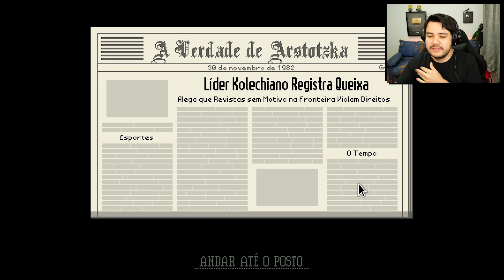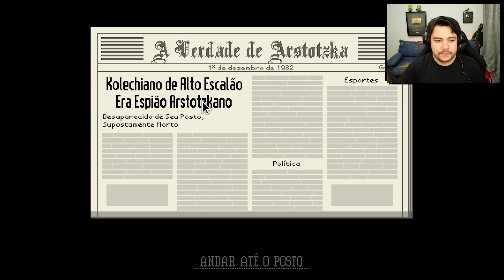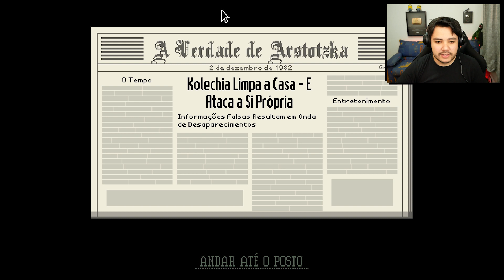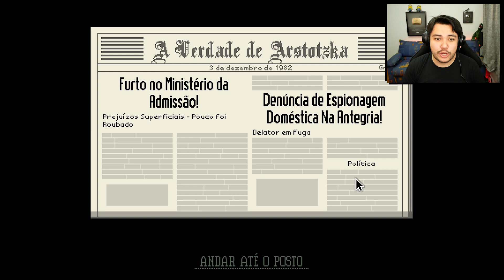PAPERS PLEASE #3 - SERIA ESSE UM ILUMINATI!?